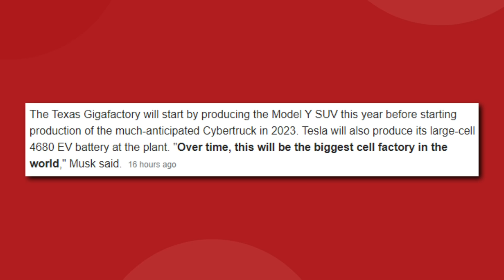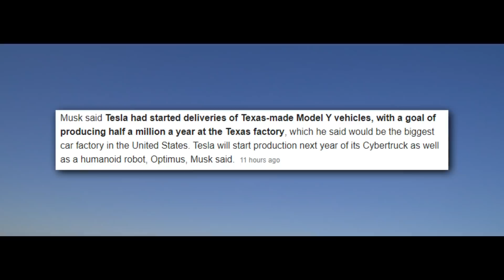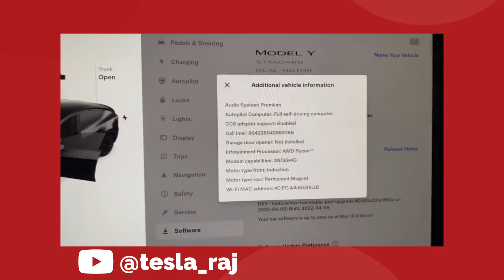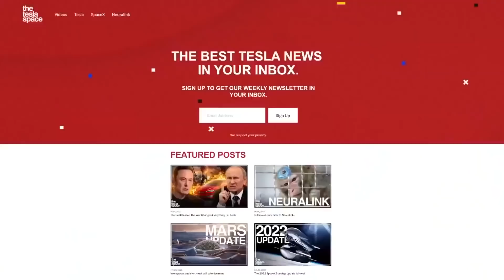Elon Musk Reveals Giga Texas & More At Tesla's Cyber Rodeo!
Elon Musk Reveals Giga Texas & More At Tesla's Cyber Rodeo! Elon Musk's Cyber Rodeo has packed full of news and updates around Giga Texas in Austin, with updates on the Model Y, Cybertruck, Tesla Bot, Full Self Driving, and more.. lets review all the highlights from Tesla Cyber Rodeo!

Last video: Why The Gigafactory Is Tesla's Most Important Invention!

0:00 Introduction
1:00 Giga Texas
3:25 The Model Y
5:51 The future
6:21 Cybertruck
7:00 Full Self Driving
7:41 Tesla Bot
8:06 The importance of Giga Texas